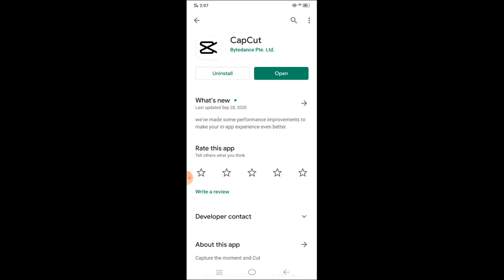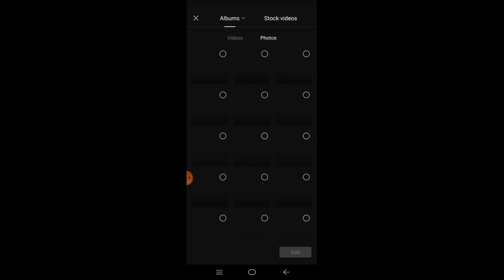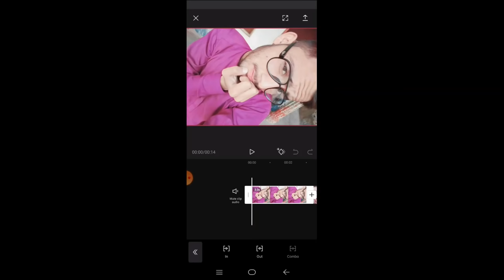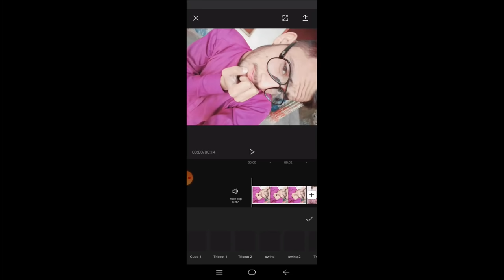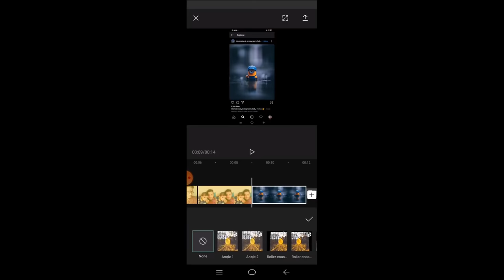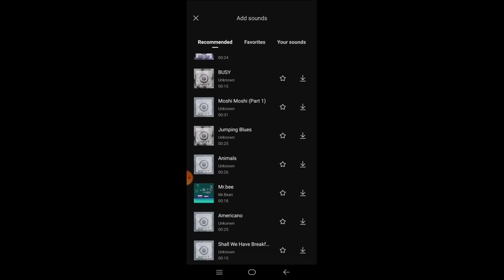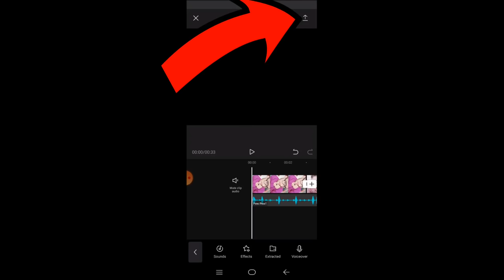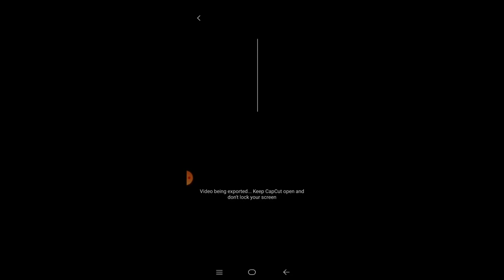Capcut Video Editing Kaise Kare | Capcut App Video Editing Tutorial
Capcut app Editing Tutorial | How To Use CapCut App | CapCut app Kaise use Kare | CapCut App Review